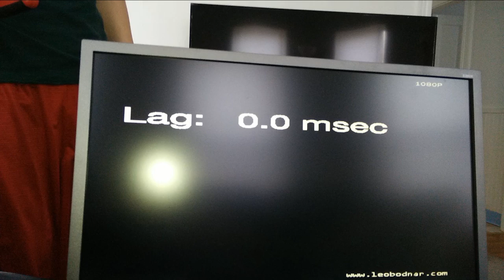28" Acer B286HK 4K2K monitor input lag Leo Bodnar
4.5 ms
10.7 ms
17.9 ms